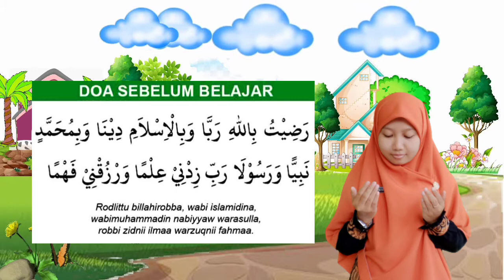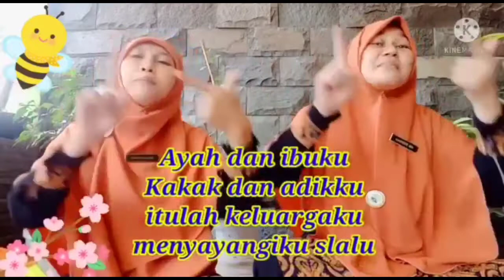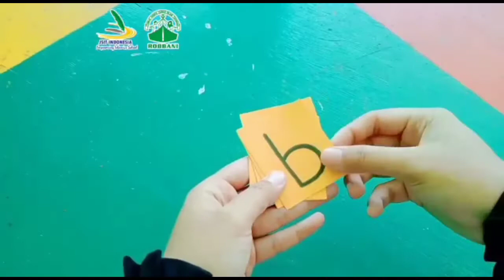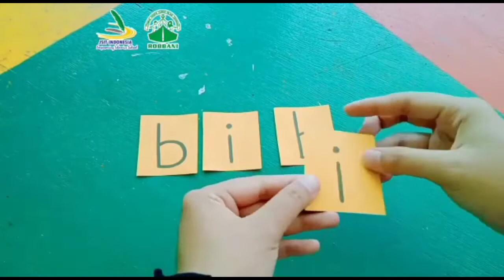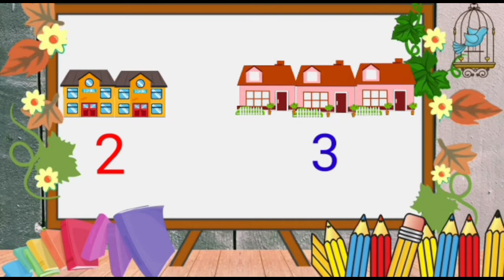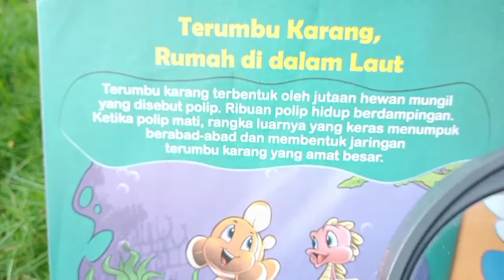Tema Lingkungan Sekitar | Pekan Ke-9 | TK Islam Terpadu Robbani Kendal